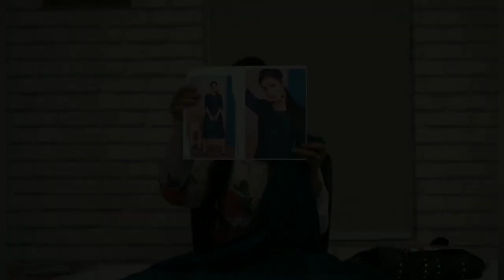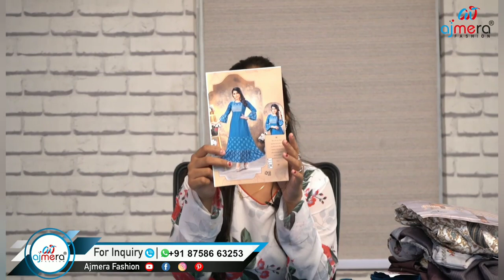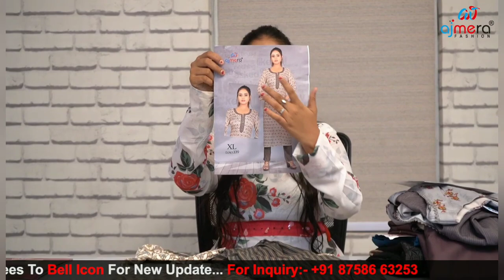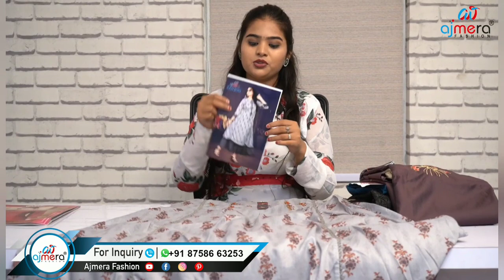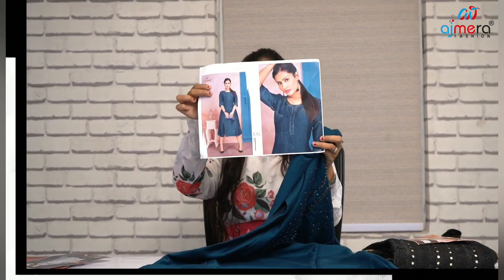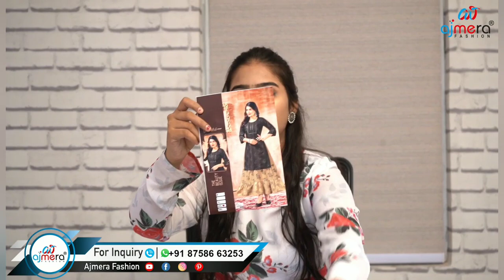औरतों भी कर सकती है इस काम को Ajmera fashion Surat Latest Design Kurti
Ajmera Fashion.